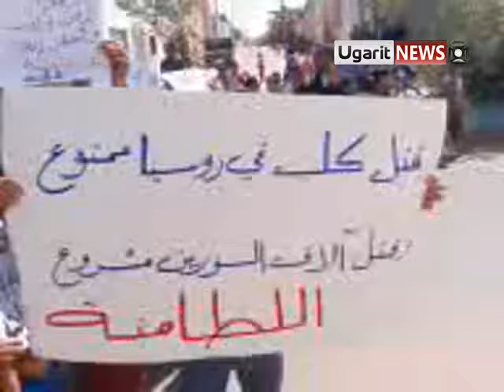15 9 Al Latamneh, Hama أوغاريت اللطامنة حماة , مظاهرة صباحية خميس تجديد العهد